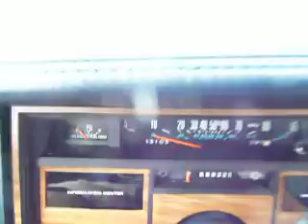1985SEVILLE 1996LINCOLN 001